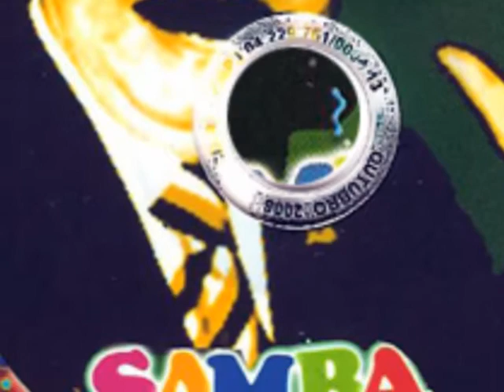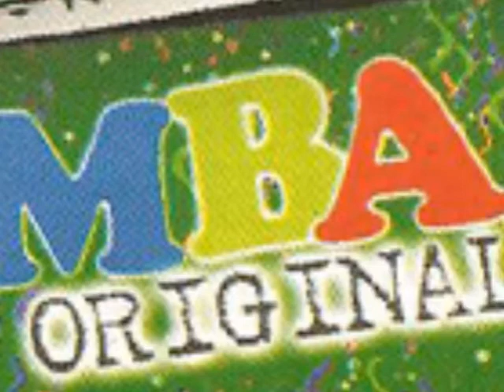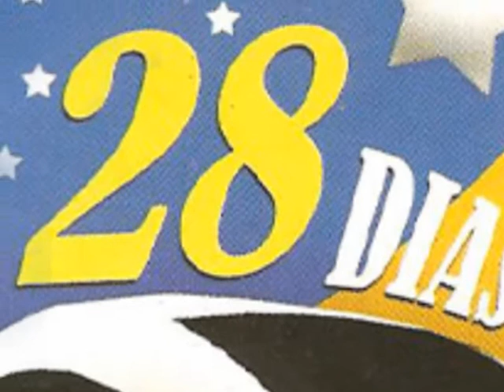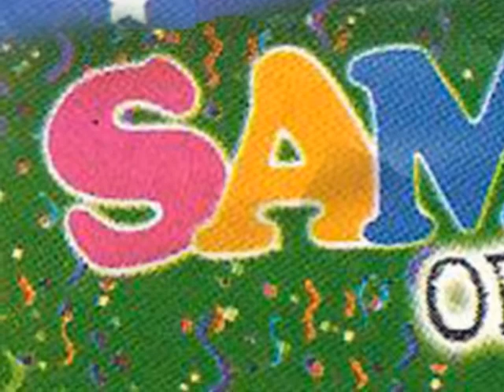Levy Fidelix - 08 - Incrível, Fantástico e Extraordinário (Samba Enredo)